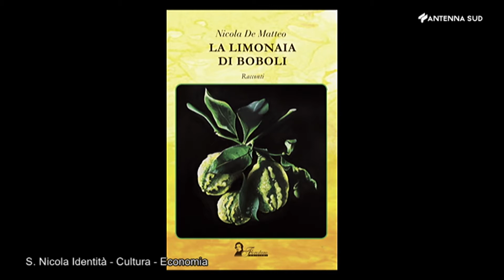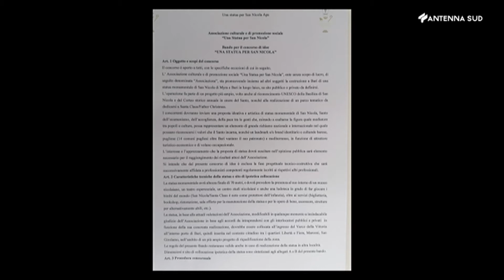StNickWorld - 11 aprile 2021